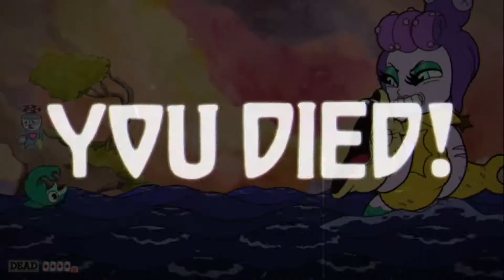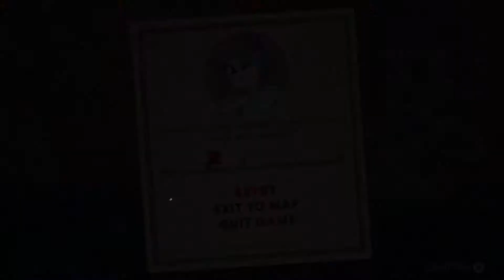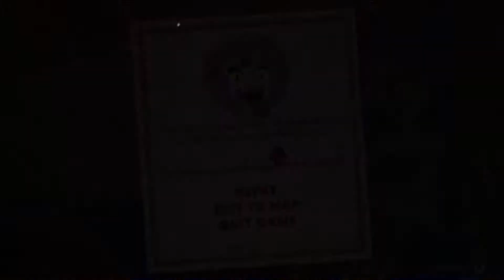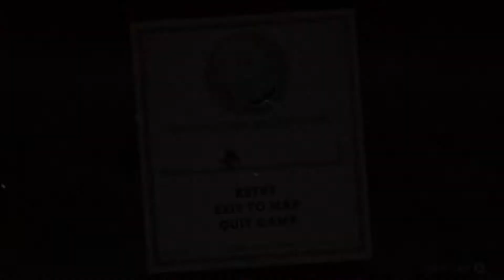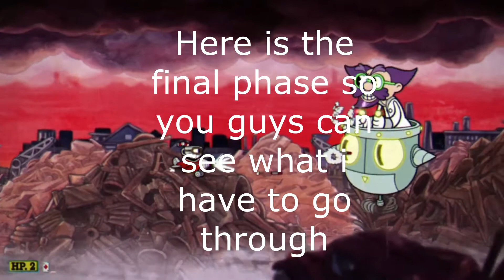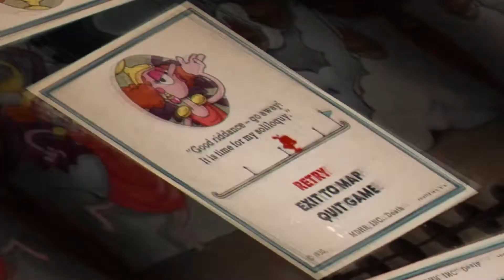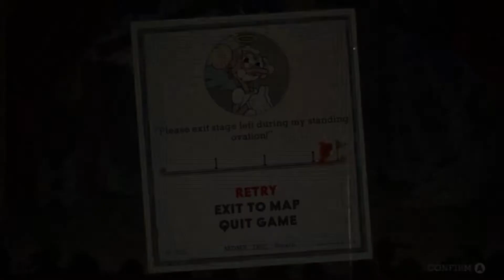CUPHEAD part 4 Absolute RAGE fest!!!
Hey guys welcome to part 4 of my cuphead series this one was really hard to beat I did 4 bosses and they all gave me a hell of a time so I do really hope you all enjoy!
Here are my friends go check them out!!